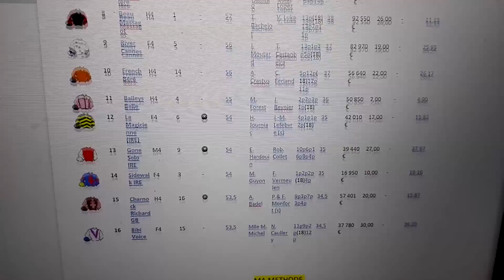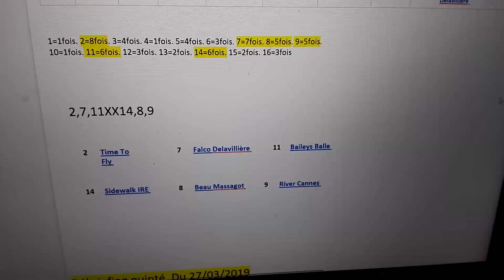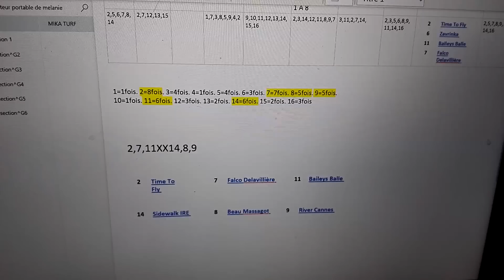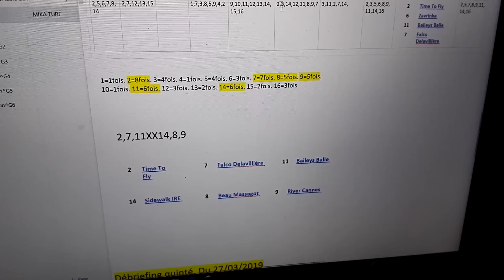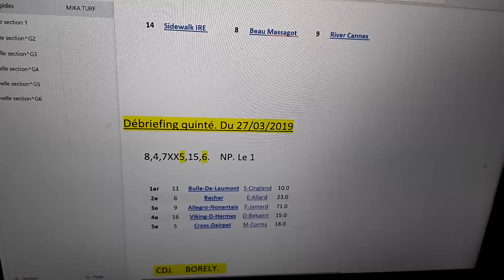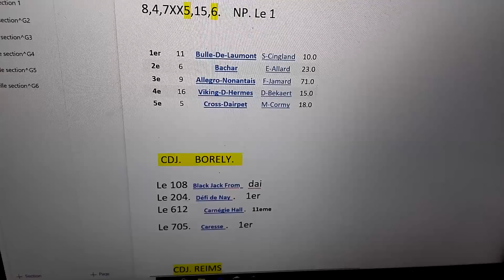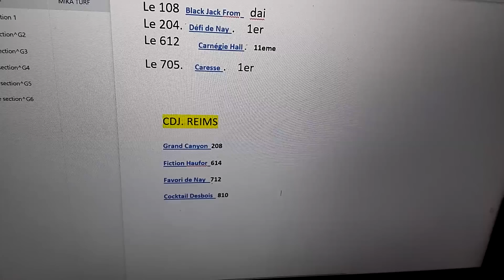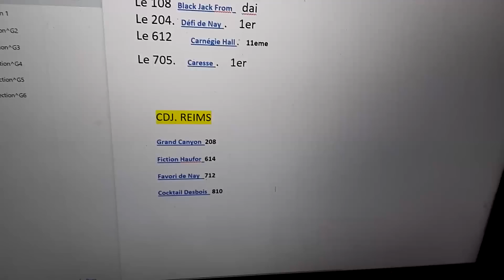PRONOSTICS TURF QUINTÉ DU 28/03/2019